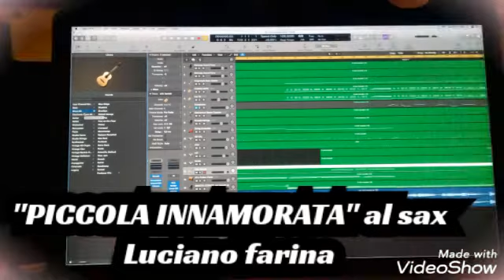"PICCOLA INNAMORATA" VERSION SAX BY FARINA LUCIANO